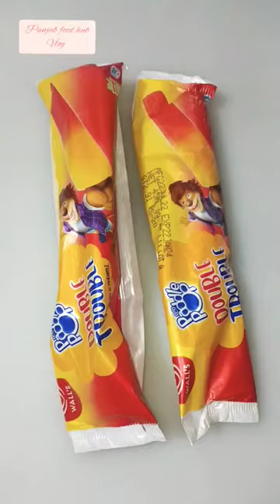Paddle pop double Trouble Ice cream cutting